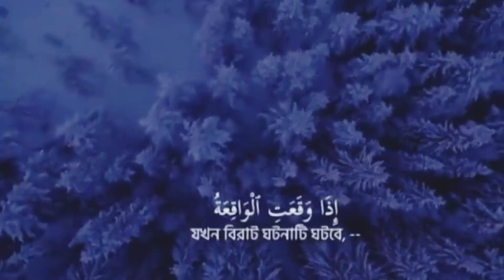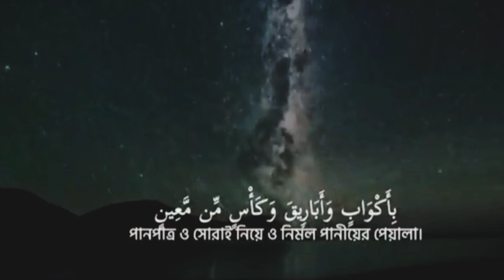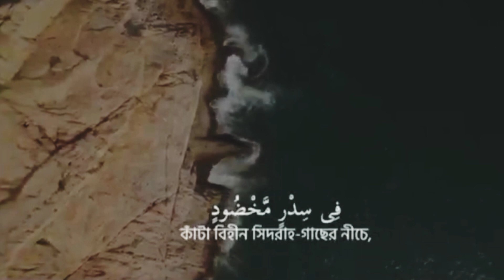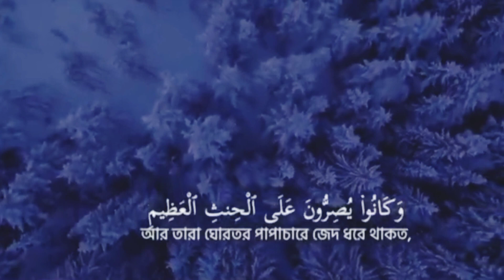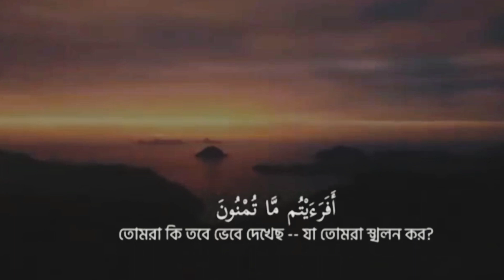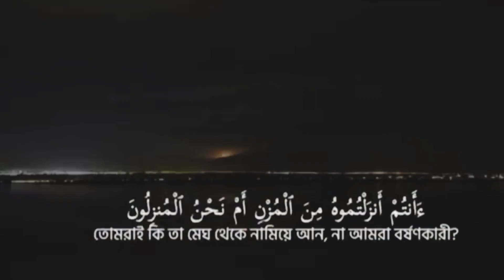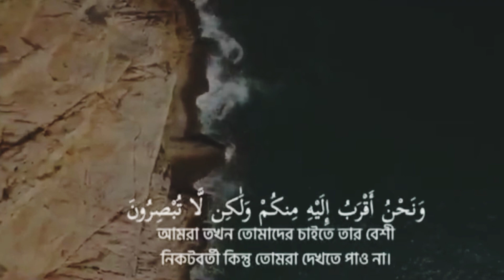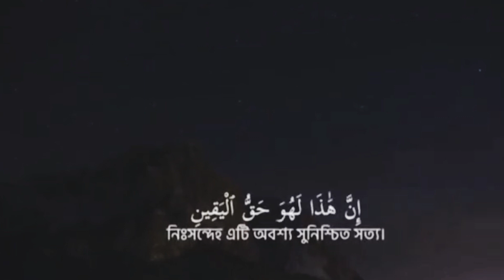surah waqiya ki tilawat | Al Quran| سورۃ الواقعہ کی تلاوت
سورة واقعہ

سورۃ واقعہ

سورة واقعہ کی تلاوت

سورۃ واقعہ ترجمہ کے ساتھ

سورۃ واقعہ اردو ترجمہ کے ساتھ

سورة واقعہ کی فضیلت

سورۃ واقعہ ترجمے کے ساتھ

سورۃ واقعہ تلاوت

سورة واقعہ اردو ترجمہ

surah waqiah complete

surah waqiah calming recitation

best islamic lectures in the world

quran recitation

surah tariq with english translation

surah tariq ki tilawat

tariq masood official vlog

islam and science channel

islamic fiqh academy india

youtube surah waqiah sudais
youtube surah waqiah with urdu translation